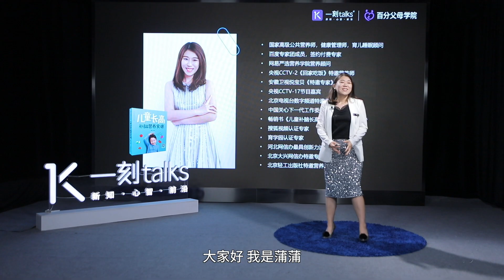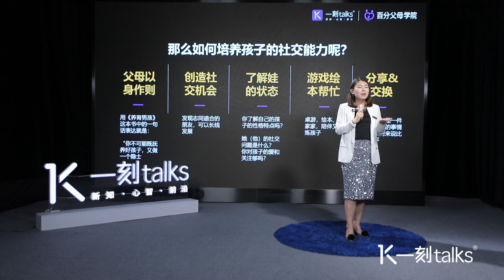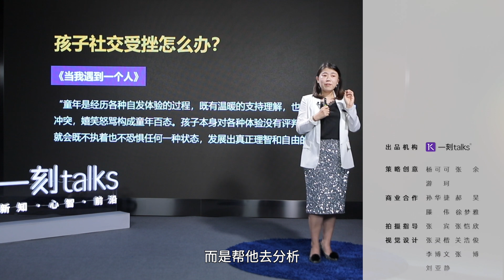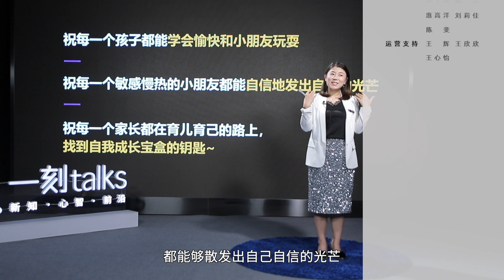蒲蒲：想要提高孩子的社交能力，家长该做些什么？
这是一刻talks的讲者，知名母婴博主蒲蒲@一刻talks的分享，演讲中她阐述了儿童社交的重要性，并给出提高儿童社交能力的办法